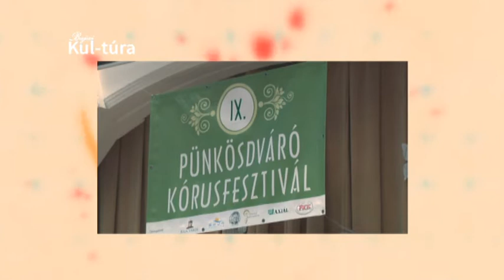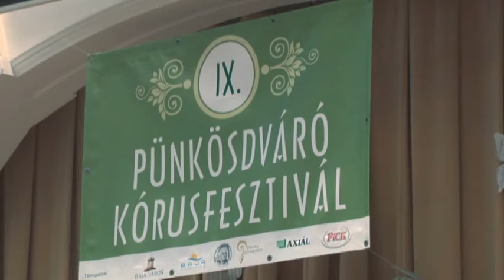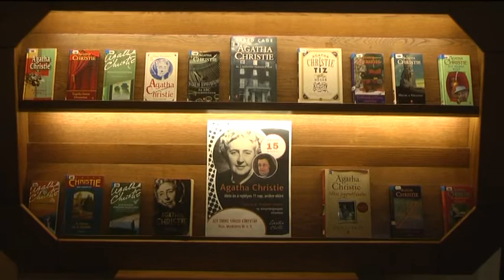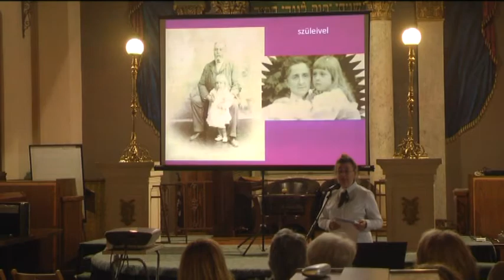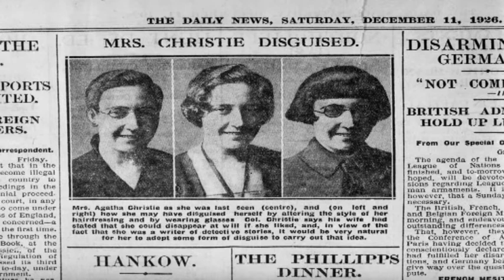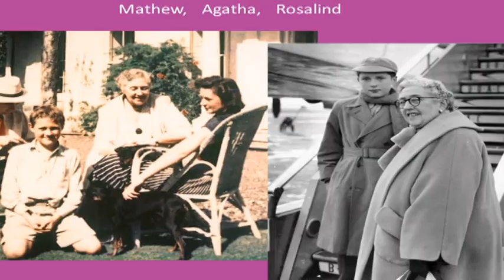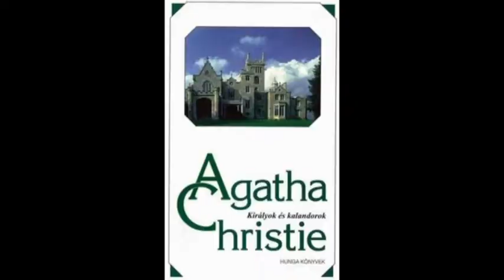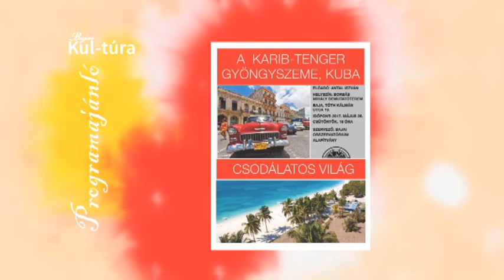Bajai Kul-Túra 2017.05.23.